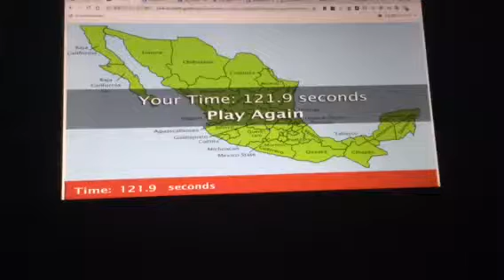Map Snap Mexico In 1:36.2